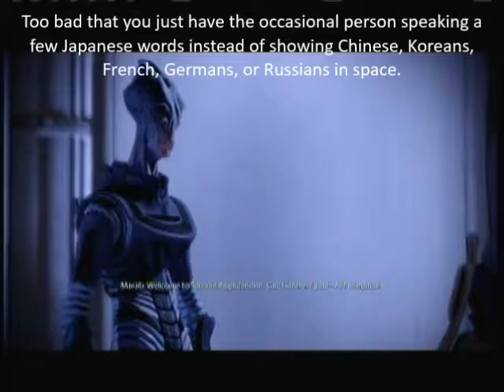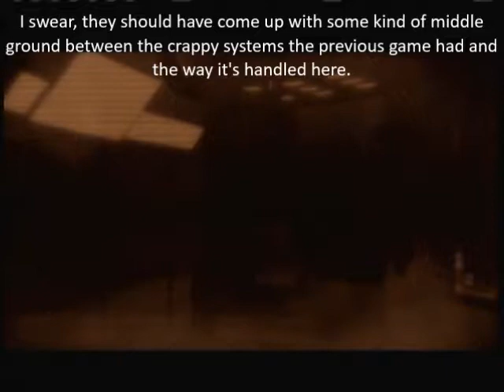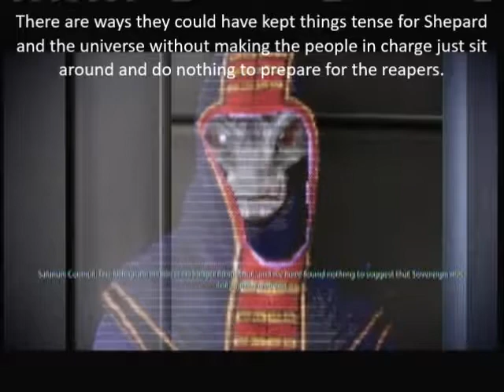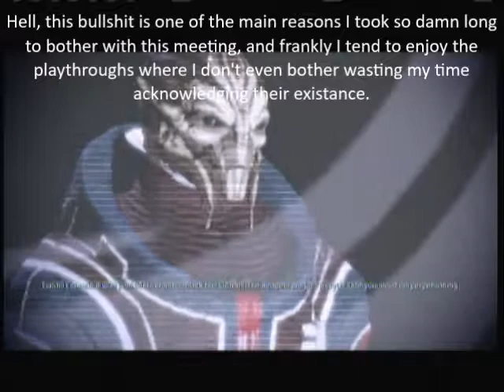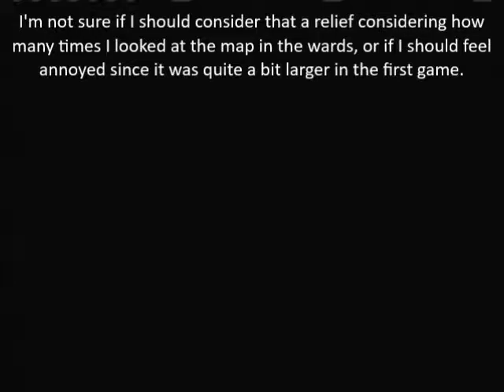Let's Play Mass Effect 2 Part 17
Again, can someone remind me why we're bothering trying to protect the galaxy when just about every authority figure is helping the enemy so much?